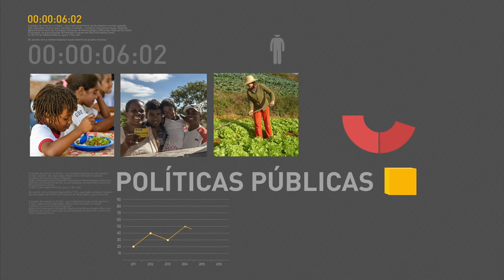Enem 2017 terá cadernos de provas personalizados para evitar fraudes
REPÓRTER NBR - 10.04.17: O Ministério da Educação apresentou, nesta segunda-feira (10), as regras do Exame Nacional do Ensino Médio (Enem) 2017.  Entre as novidades, está a realização da prova em dois domingos seguidos e uma segurança mais reforçada.  Em entrevistas coletiva, a presidente do Inep, Maria Inês Fini, detalhou as mudanças.